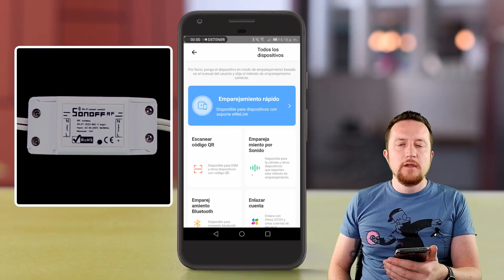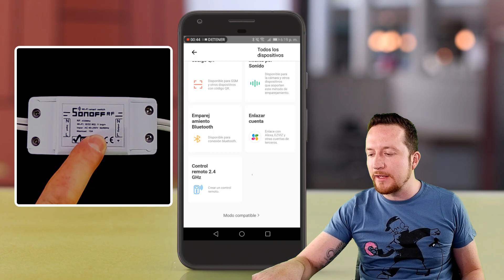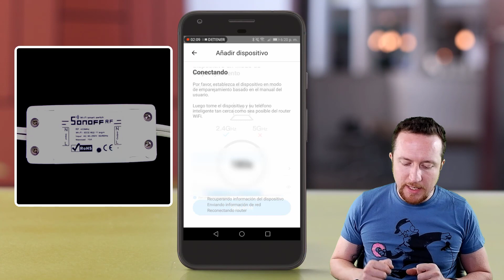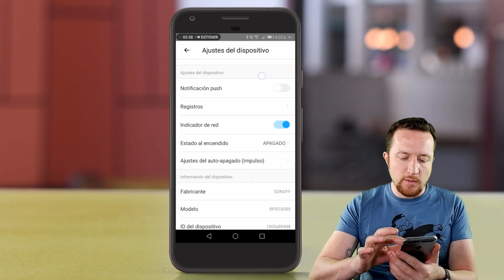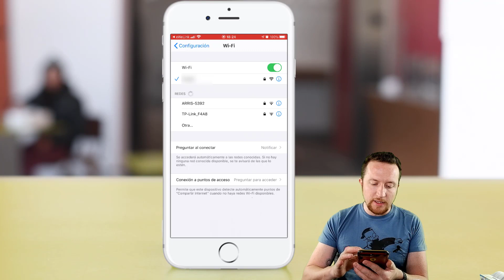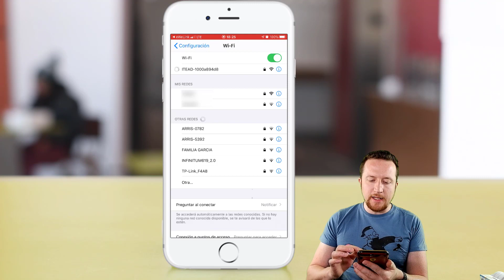💡 SONOFF 📱 NO EMPAREJA NO CONECTA WIFI 💥 [SOLUCION] PROBLEMAS COMUNES 2022 ☑️ IPHONE ANDROID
En este video te mostraremos como solucionar problemas con los dispositivos Sonoff Basic y Sonoff RF, después de ver este video serás un experto en estos increíbles switches inteligentes.